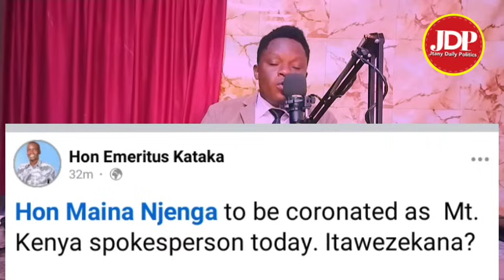Breaking News❗Tension high in Nyeri❗Heavy police blocks Maina Njenga convoy today, Gachagua scared